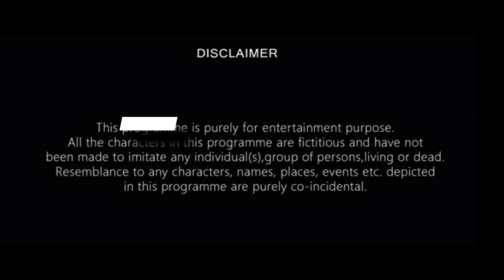Tufaan scooty_ride funny 😁तूफान स्कूटी राईड